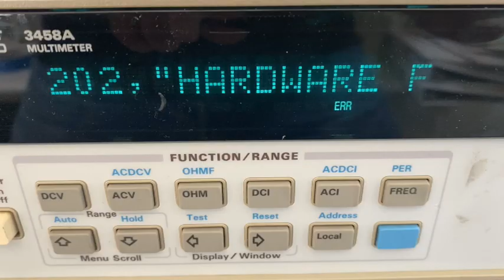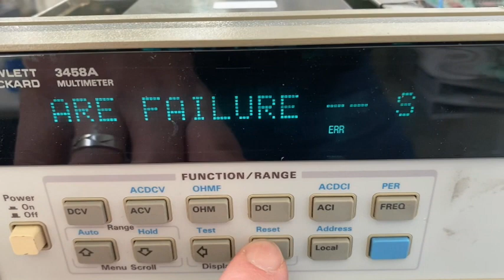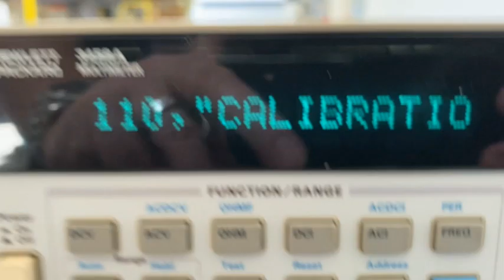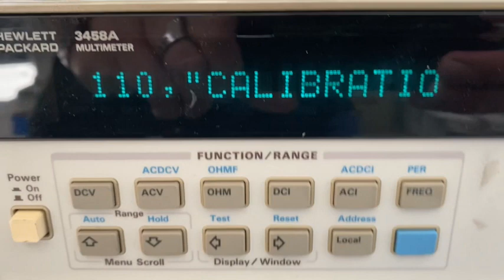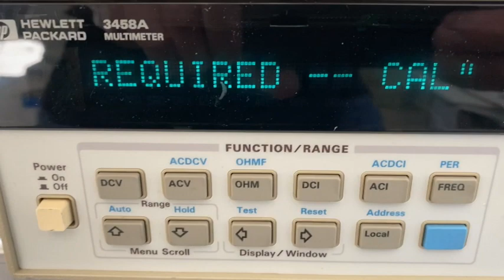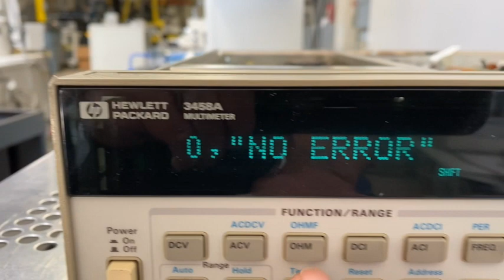Agilent 3458 A Multimeter (A# 69556)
Bridge Tronic Global, Inc has this Agilent 3458 A Multimeter (A# 69556) available for sale at our facility in Fountain Valley, California.